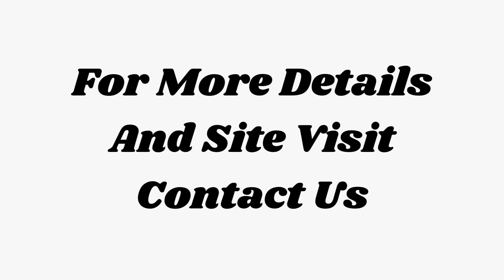Office Space Rent Sahara Mall MG Road Gurgaon 9811022205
ID-Y-3071

Office Space Rent Sahara Mall MG Road Gurgaon

Size- 1095 Sq Ft / First Floor / 10 Work Station / 2 Manager Cabin / 1 Conference Room / Pantry / Reception Area / Rent- 70,000/- Per Months + 30 Per Sq Ft Maintenance